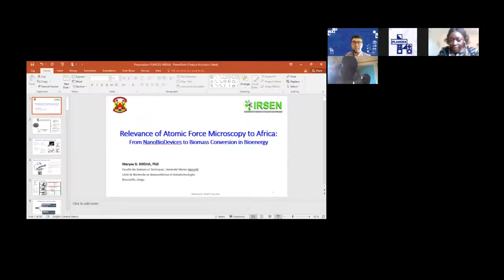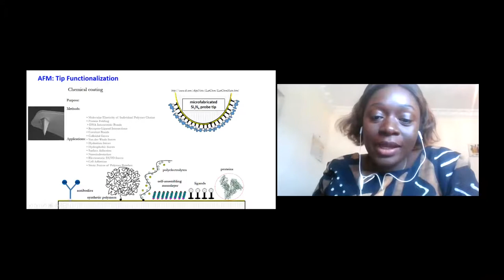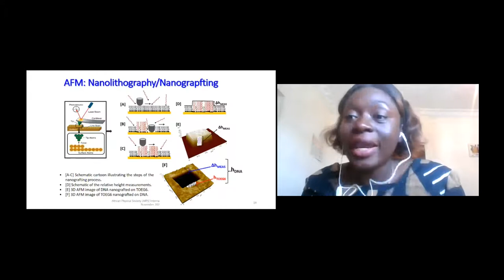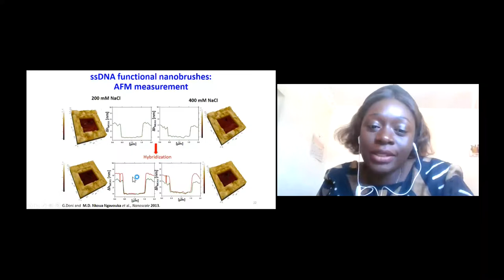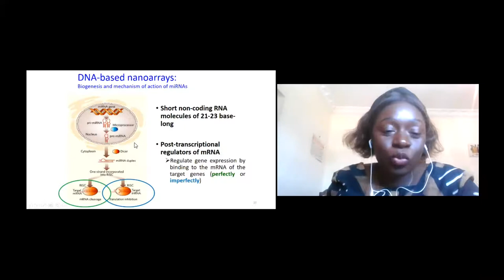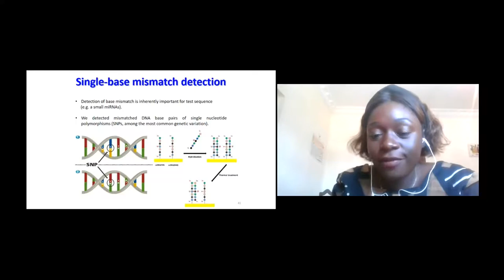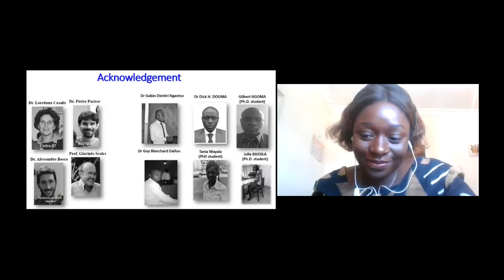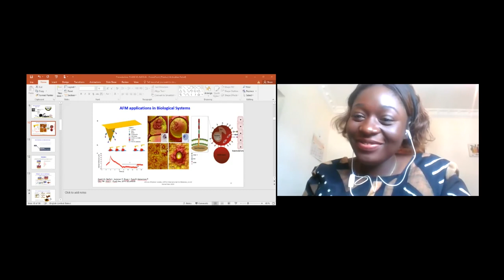Maryse Nkoua | Relevance of Atomic Force Microscopy to Africa | PLANCKS 2021 Lecture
Guest Lecture of Professor Maryse Nkoua during PLANCKS 2021
9th of May 2021 at 09h00 UTC+1

Maryse D. NKOUA NGAVOUKA obtained her ‘Maîtrise’’ in Physics in 2009 from the Faculty of Sciences and Techniques of the University Marien Ngouabi, Congo-Brazzaville. In 2010, she was selected for a Postgraduate Diploma Programme in Condensed Matter at the International Center for
Theoretical Physics (ICTP) in Trieste-Italy. Then in 2011, she obtained a three-year funding grant for her thesis, funded by the “European Research Council”. She defended her thesis in 2015, at the Department of Physics, option: Nanotechnology and Nanosciences of the ‘Universita Degli Studi di
Trieste’, Trieste-Italy. After a year of postdoctoral work in Italy, she decided to return to Congo to share her knowledge. Currently, she is a lecturer in Physics at the Faculty of Sciences and Techniques of the University Marien Ngouabi, Junior Researcher associated at ICTP (Italy) and in charge of the laboratory ‘Unité de Recherche en Nanomatériaux et Nanotechnologies’, Brazzaville-Congo.

Title: Relevance of Atomic Force Microscopy to Africa: From NanoBio Devices to Biomass Conversion in Bioenergy
Abstract: Advanced nanotechnologies allow the manipulation of molecules with nanoscale precision, and can be used for the production of sensitive devices or aspire to discover structures and invent ways to apply these structures to solve human problems.
Surface characterization techniques such as Atomic Force Microscopy (AFM) can manipulate biomolecules in a physiological environment by the controlled action of a nanoscale probe, but can also measure bio-molecular interactions and mechanical properties among molecules.
Maryse will present an overview application of AFM to possibly improve the provision of health and energy services in the African continent.
In the first part, the talk will present how AFM assisted nanolithography techniques, with computer simulations complement, improve understanding/achieving ultrasensitive nanodevices to protein or nucleic acids detection for clinical use.
In the second part, Maryse will explore how the use of AFM can play a very good selectivity role by characterizing nanoparticles influencing a successful biorefinery for a better biofuels production.

Session Chair: Pedro Vianez, PLANCKS 2021 OC